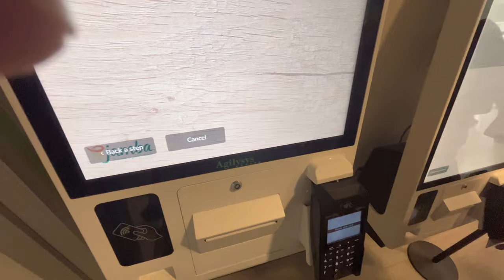First Day of College at University of North Texas! (Freshman Year VLOG #1)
Shoutout to some of my friends for coming thru. I appreciate y’all, and the ones I didn’t get to film.  I got y’all next time.